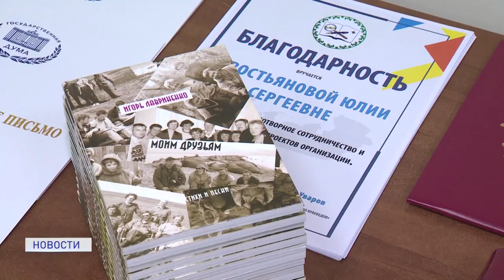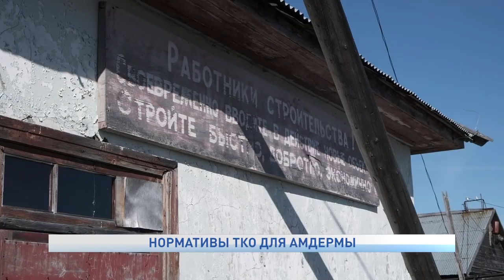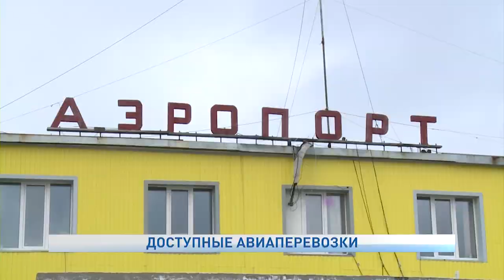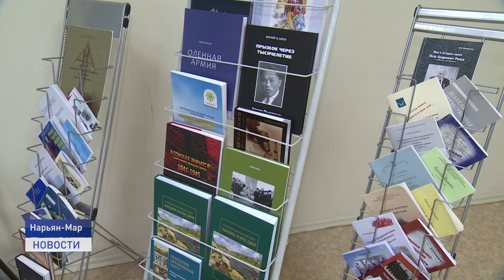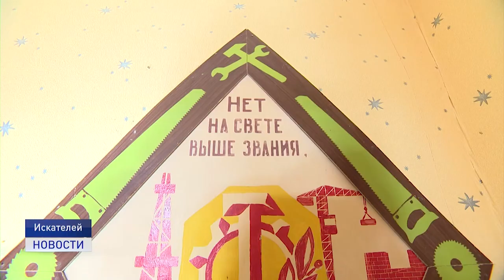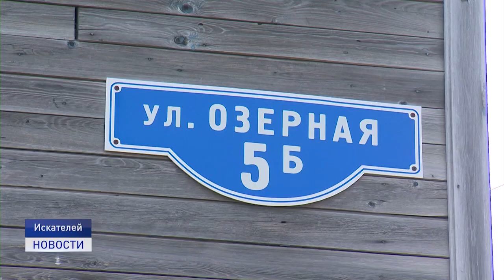Новости Ненецкого округа от 26.05.2021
Размер федеральной субсидии на сохранение поголовья оленей увеличен в два раза по сравнению с прошлым годом. Деньги уже поступили в хозяйства округа.

Амдерму приравняют к сельским поселениям по нормативам ТБО. Для жителей прибрежного поселка они снизятся в два с половиной раза.

Общество краеведов в Ненецком автономном округе отмечает 25-летие со дня образования некоммерческой организации.